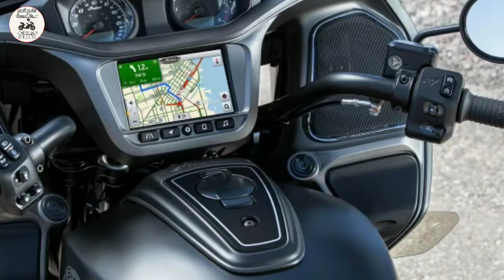Indian Motorcycle challenge | 2020 may be India launch | Tamilanmoto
This video describes that American based company named as Indian motorcycle which was going to be delivered bike in India named as challenge. I hope that you people love this video and share this information with your friends.